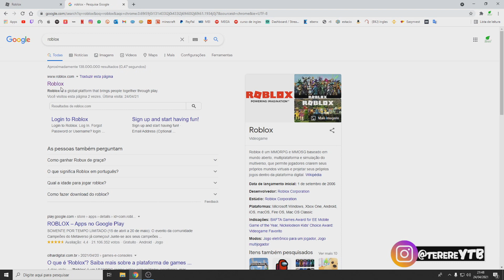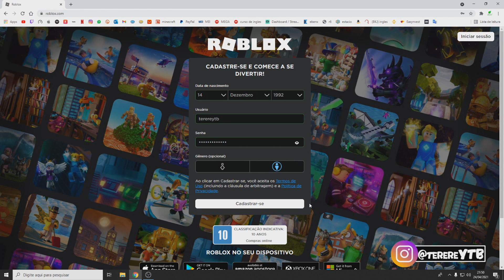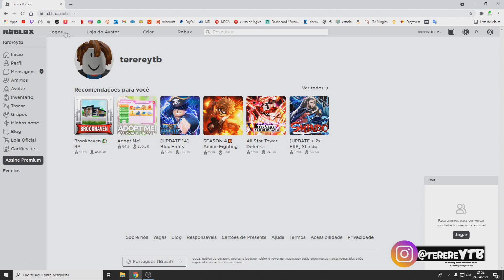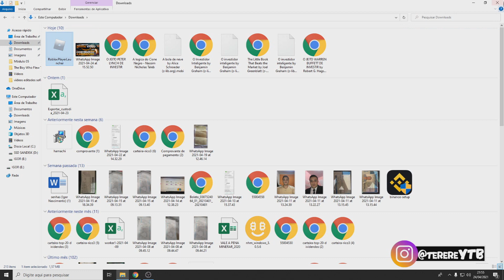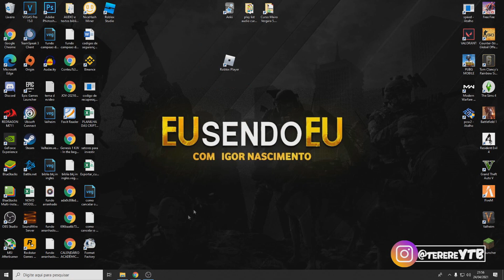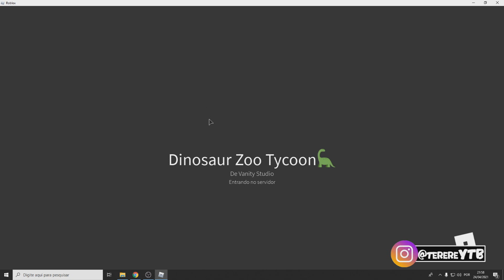🚩 Como Baixar e Instalar Roblox no PC e Como Criar Sua Primeira Conta🚩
📌Ajude o Canal há ir mais longe👇
📌Clicando no Joinha 👍
📌Divulgando para os amiguinhos

⦿▬▬▬▬▬P/ INSCRITOS▬▬▬▬▬ ⦿

⦿▬▬▬ MEU EDITOR▬▬▬ ⦿

⦿▬▬▬ CONTATO PROFISSIONAL▬▬▬ ⦿

⦿▬▬▬ CREDITO DAS MUSICAS USADAS EM NOSSO CANAL ▬▬▬ ⦿

⦿▬▬▬ CONTEUDO DO VIDEO  ▬▬▬ ⦿

neste vídeo eu trago a vocês algumas das minhas melhores jogadas em partidas ranqueadas e ate mesmo partidas casual que e onde uso pra treinar e aprimorar minha sensibilidade e minha mira! então espero que curtam o video.

tags ignorem
canaldoterere,terereff,terereytb,Como Baixar e Instalar Roblox no PC e Como Criar Sua Primeira Conta,Como Baixar e Instalar Roblox no PC,Como Criar Sua Primeira Conta,Planeta Arcade​,Como instalar Roblox,Como baixar Roblox​